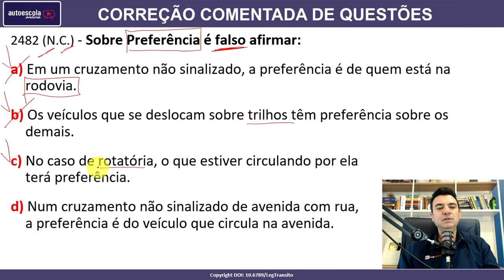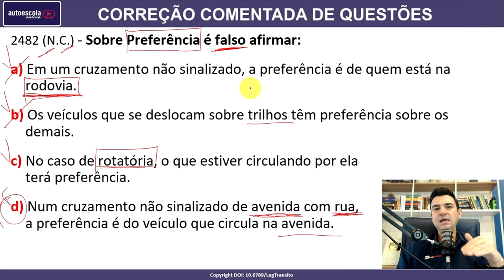Sobre Preferência é falso afirmar: #2482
2482 (N.C.) - Sobre Preferência é falso afirmar:

a) Em um cruzamento não sinalizado, a preferência é de quem está na rodovia.
b) Os veículos que se deslocam sobre trilhos têm preferência sobre os demais.
c) No caso de rotatória, o que estiver circulando por ela ​terá preferência.
d) Num cruzamento não sinalizado de avenida com rua, ​a preferência é do veículo que circula na avenida.

SIMULADOS ATUALIZADOS